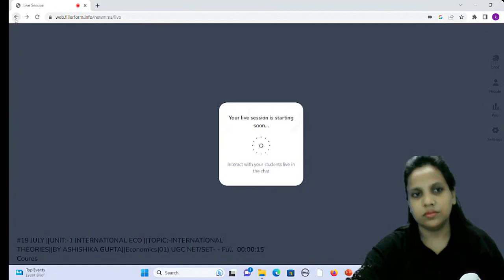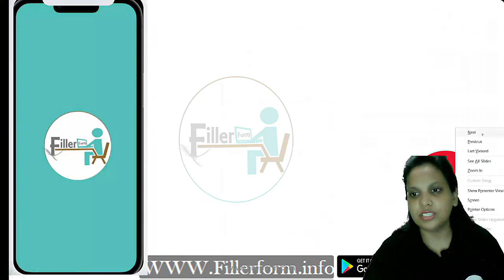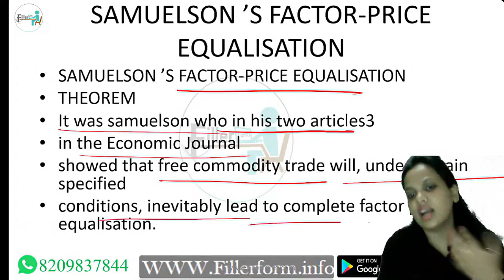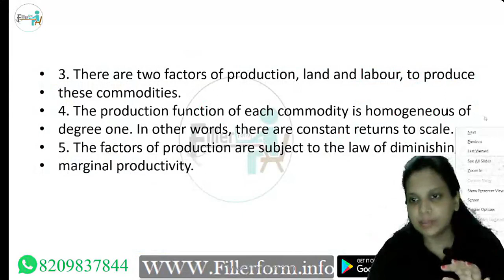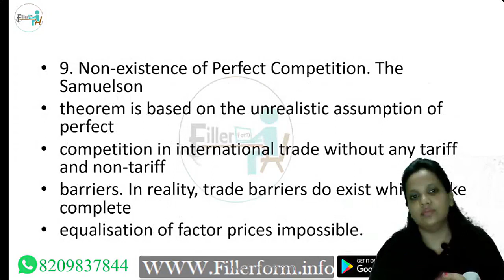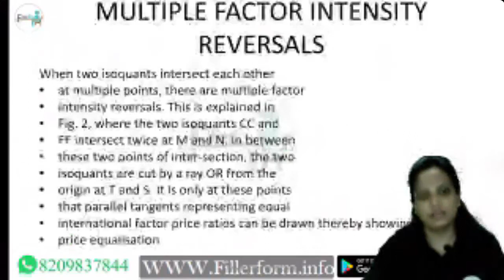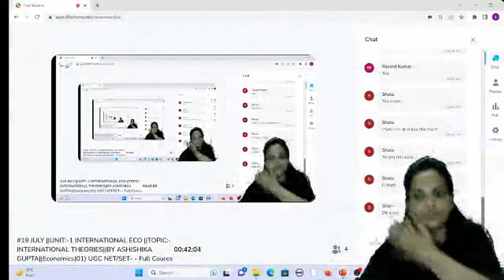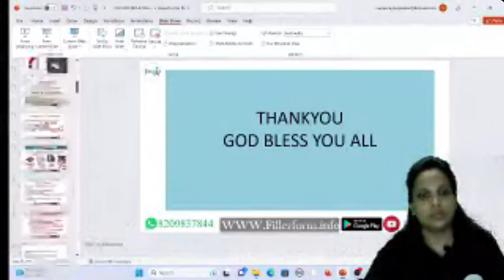19J ECO UNIT 1 INTERNATIONAL ECO TOPIC INTERNATIONAL THEORIESBY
UGC NET Theory of Demand and Supply in detail